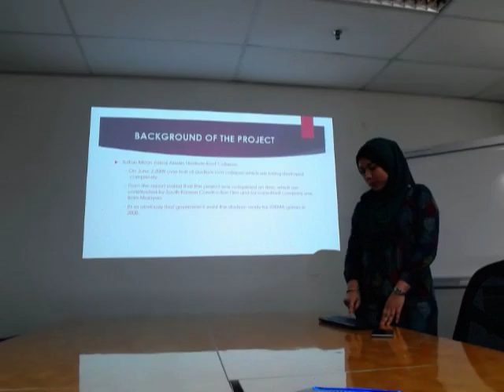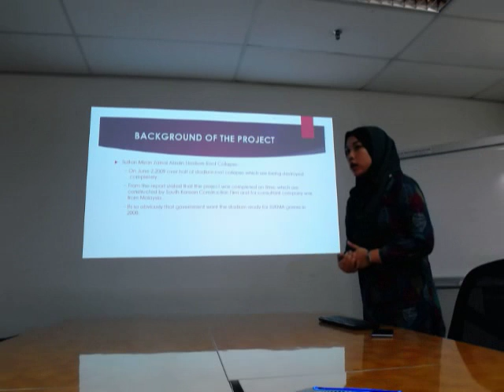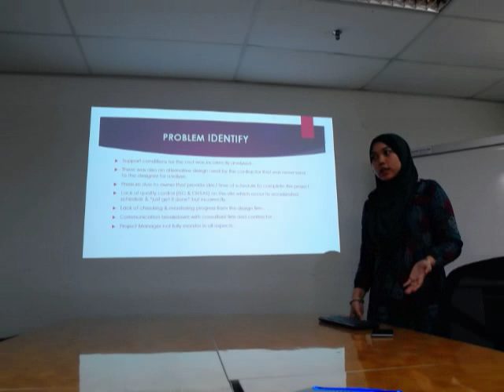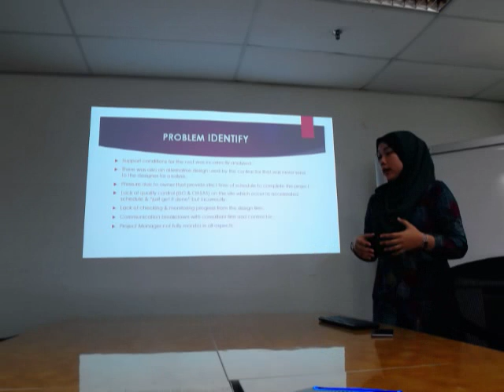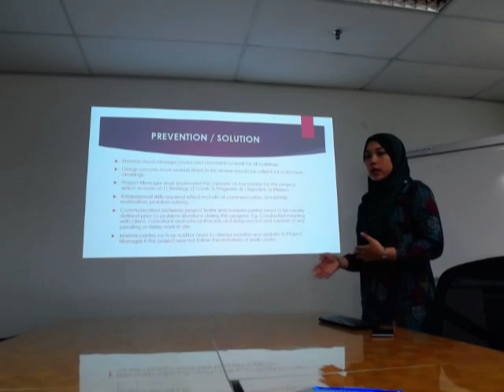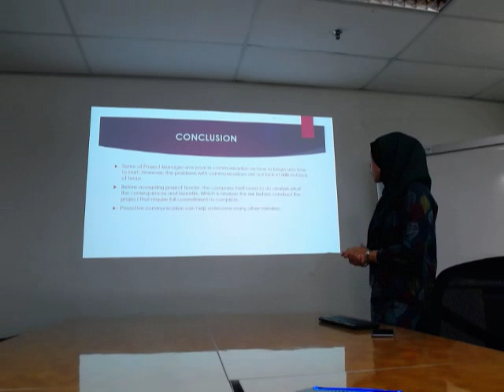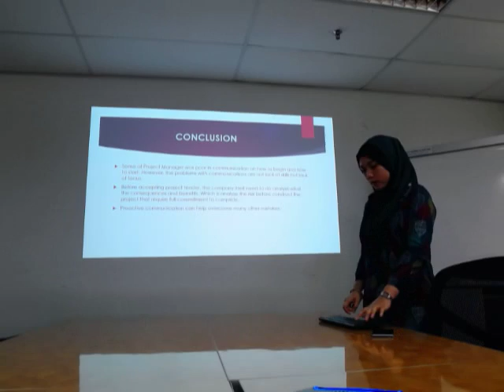PRESENTATION NUR SYAZANA ABD RAZAK